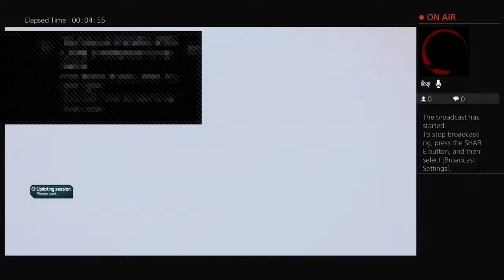Golden_Llama_YT's Live PS4 Broadcast